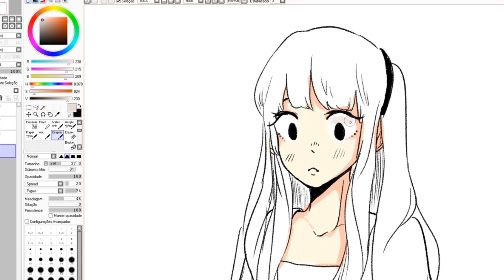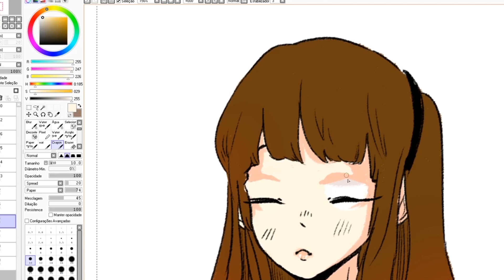●SpeeDraw● animated eyes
100% for fun!!!  (Draw with me!) ☜╮(´ิ∀´ิ☜╮)

Heeia! here a real fast drawing xD how do i sometimes animate some works!

Credits:
Aviencloud – Music for everyone!
• Open me senpai and support the music artist, artwork artist and grab your download ʕ•͡ɛ•͡ʼʼʔ.